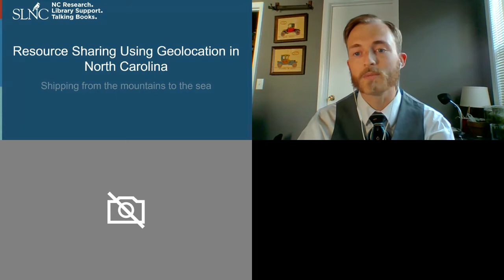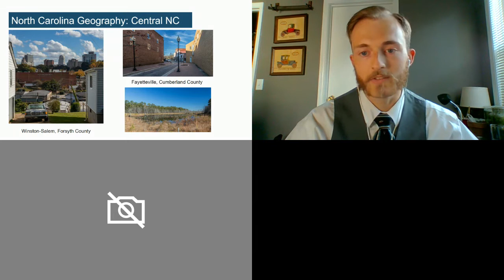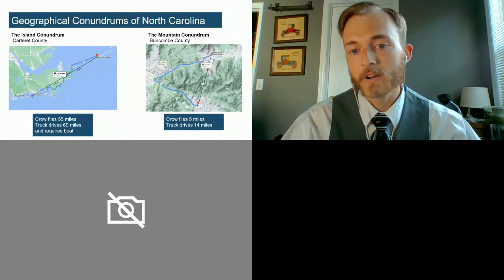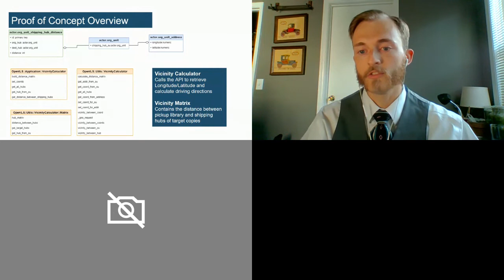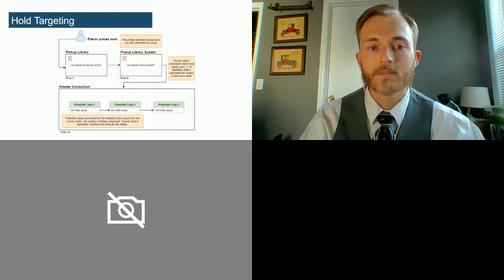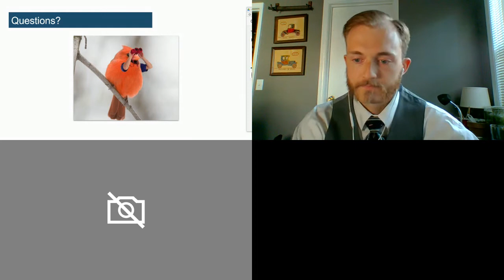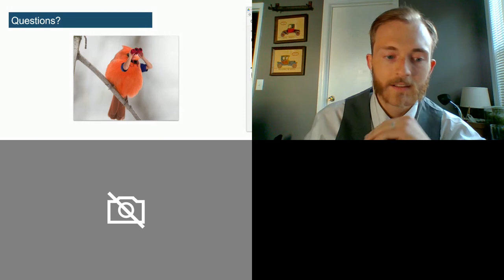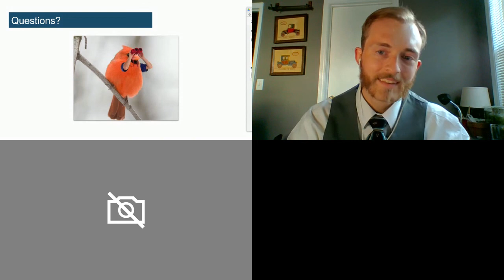Resource Sharing Using Geolocation in North Carolina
In this presentation we’ll talk about the unique challenges that North Carolina’s geography creates for state-wide resource sharing and how geolocation services, such as the Bing Maps API, could be used to increase the efficiency of the hold targeter for inter-library holds in our consortium.

Presenter:  Llewellyn Marshall, N.C. Cardinal Administrator & Developer, State Library of North Carolina